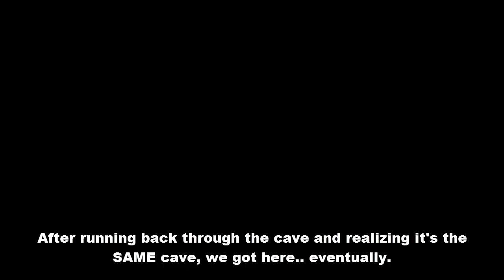Pokemon Uranium - Let's Play with DAN - Part 8: Same Cave, Dan.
30 second memory op.

A team of developers have worked on Pokemon Uranium for YEARS to come up with this standalone Pokemon fan game! Nintendo took it down but there are other spots to get this game!

If you enjoyed the video, be sure to rate it! It helps me out a ton and only takes a second. If not, that's okay too.

Outro Music is 8 Bit Think! Music by HeatleyBros